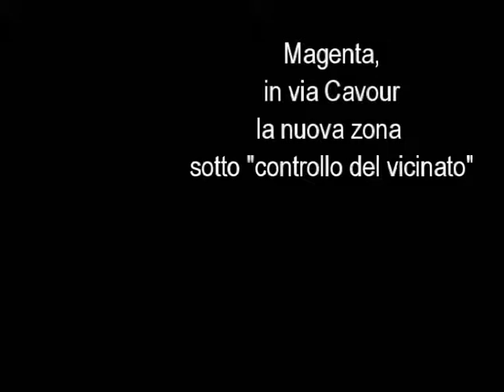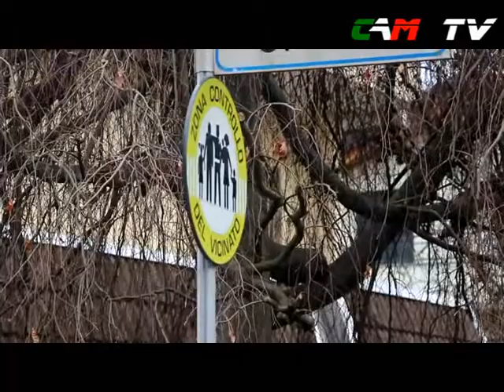Magenta la prima zona di controllo del vicinato